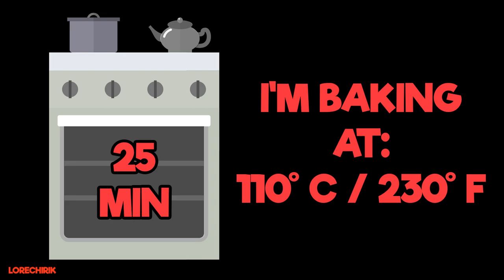Baldi Makes MOMO in POLYMER CLAY! + JUMPSCARES😱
Today Baldi will make Momo in polymer clay! Also he and Momo prepared for you a few Jumpscares! Will you survive all of them?

About channel:
I'm a polymer clay artist and this is my art/craft channel. You can watch here polymer clay tutorials and challenge art videos.

Thanks a lot:) Your name will be credited below describtion.